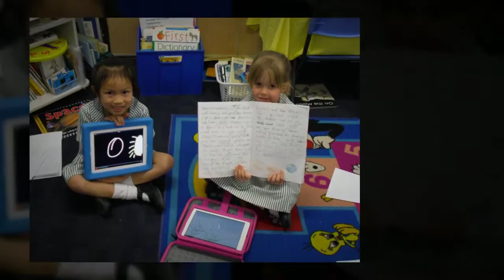ICT at Clayfield College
Clayfield College Junior School